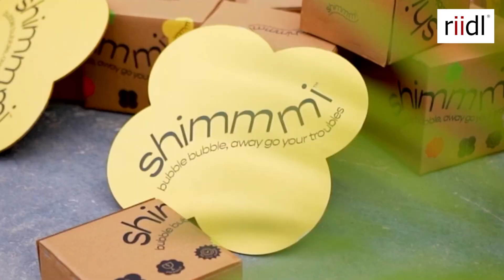Shimmmi | Go on a kombucha date with Shimmmi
100 Startup Stories shaping

Story | Shimmmi
It’s time to cleanse our drinks. Let’s stop drinking packaged sugar and switch to our gut’s love, Kombucha.

Kombucha is both tasty and good for your gut health.

If you've an inspirational story or know one, DM us. Let's build the journey together! 🚀